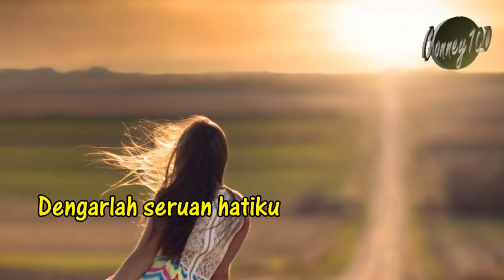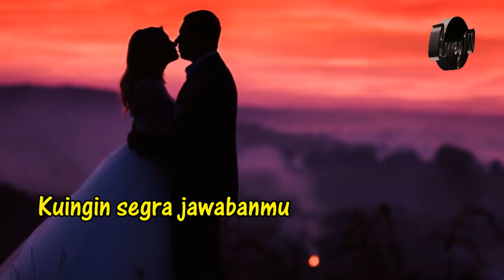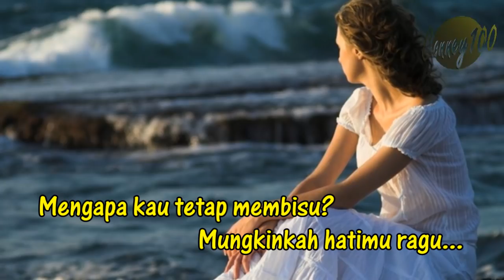Lagu Nostalgia - KUNANTI JAWABANMU (Official Lyric Video)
Lagu Kunanti Jawabanmu dipopulerkan oleh Rachmat Kartolo dan hingga kini masih populer ditengah masyarakat musik Indonesia